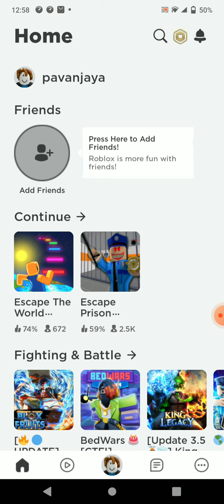escape the world gameplay in Tamil.